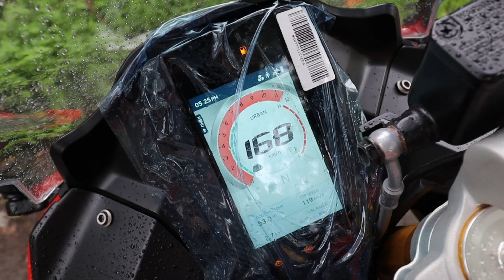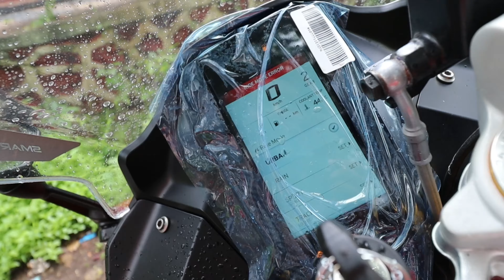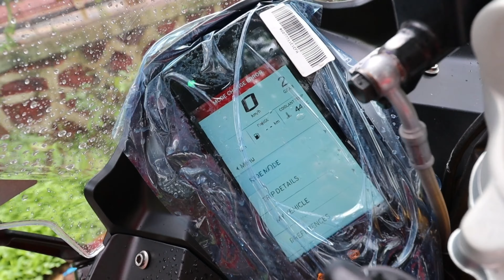TVS Apache at 310 RR BS6 Full review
Hello guys